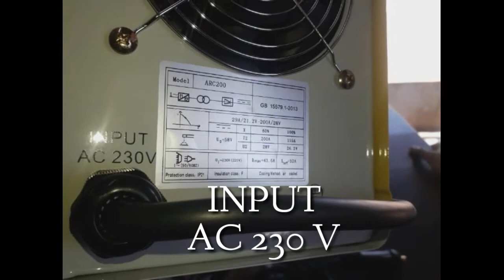Toshon Arc 200 inverter welding system unboxing and review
200 Arc inverter welding system easy to handle.